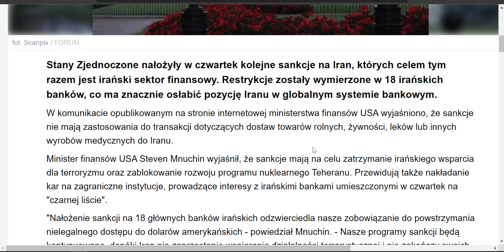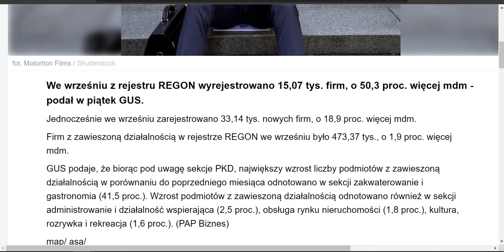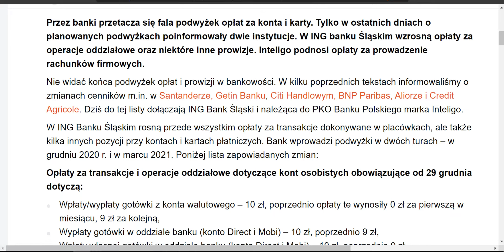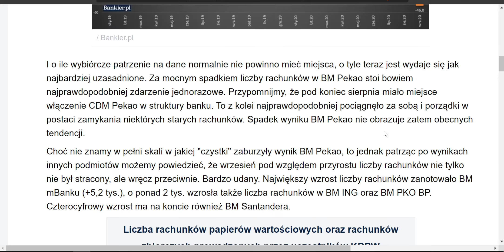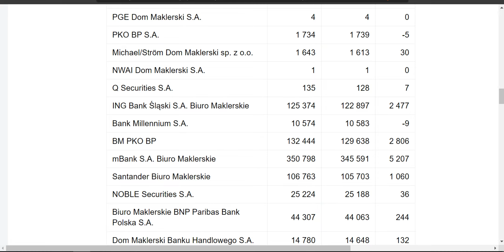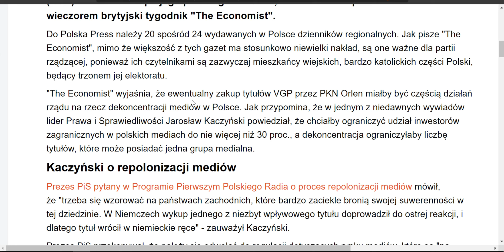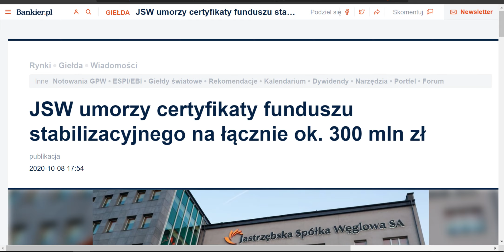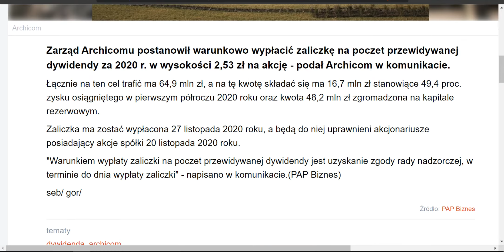Czy wczorajsze odpalenie rakiet to będzie niewypał? Medium znamy datę premiery ze stajni Bloober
Czy wczorajsze odpalenie rakiet to będzie niewypał? Medium znamy datę premiery ze stajni Bloober 10 grudnia 2020r.
ŻółtaStrefa w Całym Kraju Odpaliła Rakiety na PogromcachWirusa! Czy Szaleńczy Rajd znów odpala?
Kolejny debiut spółki gamingowej w  I kw. 2021 r. na NewConnect Image Power.
RadaPolitykiPieniężnej zostawia stopy procentowe bez zmian co na to Banki? Allegro startuje o 9:15 w dniu debiutu, który zapowiadany jest prawdopodobnie na dzień 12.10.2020r.
Cherrypick Games otrzyma od Kuu Hubb Oy ok. 2,6 mln euro!
Złoto i Srebro wzrosty czy przerodzi się to w coś więcej?
Wig20, mWiG40, sWiG80 korekta, do kiedy to potrwa?
CDProjekt liderem Obrotów na WIG20 a po drugiej stronie jest

Dolar, Euro, Frank, Funt korekta - złotówka umocnienie?

BITCOIN przebił 11 000$ to zapowiedź czegoś ciekawego? Indeks strachu chciwość czy to dobry moment na zakupy kryptowalut?